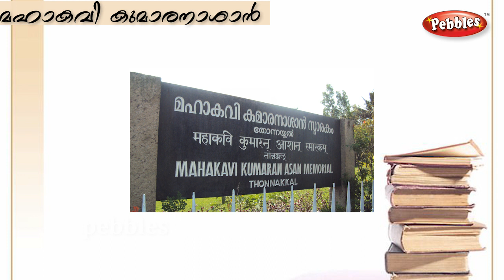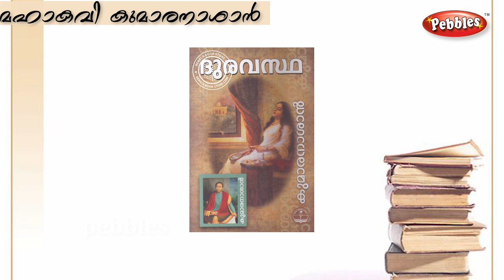മഹാകവി കുമാരനാശാൻ| Short History of Kumaranasan